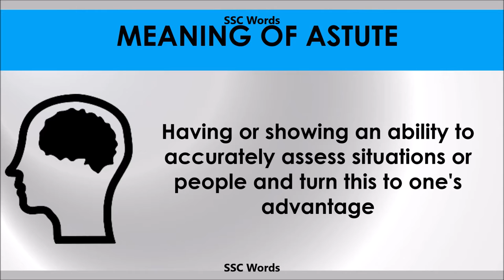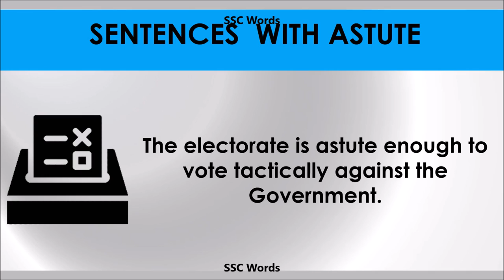Astute - Improve English - Meaning and 5 sentences - GRE / CAT / GMAT word - SSC Words